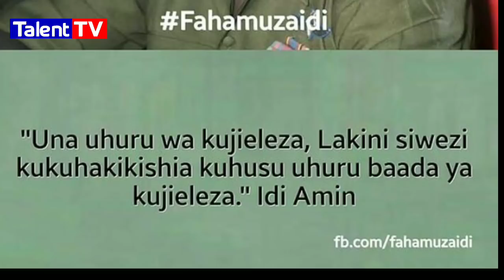KAZE ATUA NA KIUNGO MPYA YANGA (CEDRIC AMISSI) JEZI NAMBA 17 MGONGONI KUTOKA BURUNDI GSM WAMKUBALI..